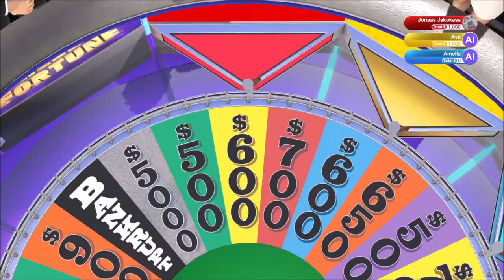Gibson | Wheel of Fortune | Ep 91 | Crazy Town Gaming